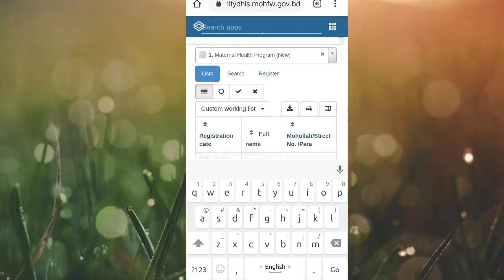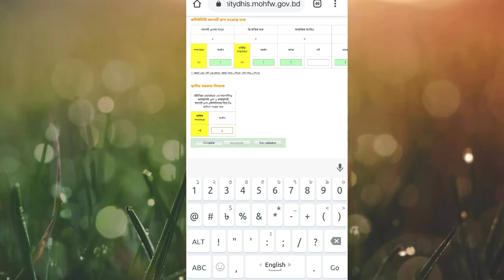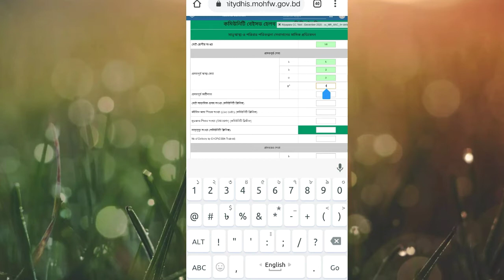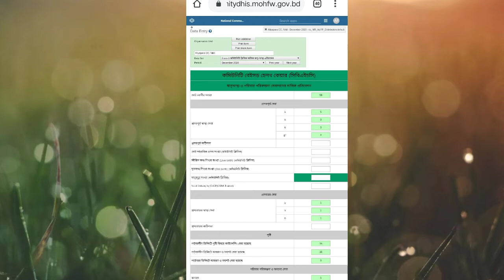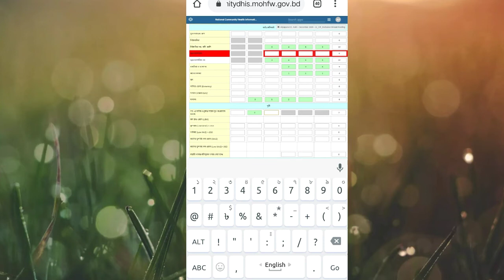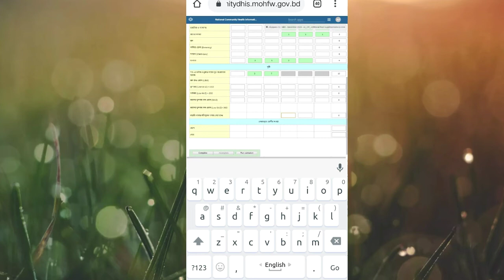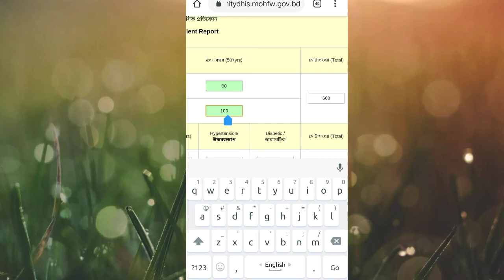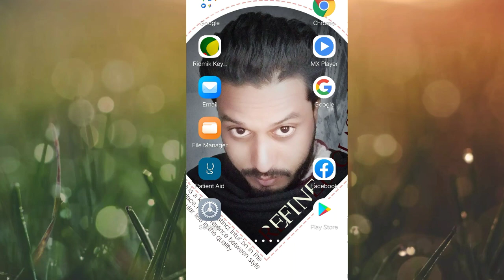Monthly 4 reports on Community Clinic || Only for chcp || HealthTube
অামরা সবাই মাসিক ৪ টা রিপোর্ট গুরুত্বের সহিত স্বচ্ছভাবে পাঠিয়ে যাচ্ছি। যার কারনেই স্বাস্থ্য বিভাগে একটা অামূল পরিবর্তন লক্ষ্য করা যাচ্ছে। কিন্তু অামরা যদি অারেকটু সতর্কতার সহিত ১০০% ডাটা কভারেজ করে রিপোর্ট গুলো পাঠাই তাহলে অামাদের তথা স্বাস্থ্য বিভাগের সুনাম অারো বৃদ্ধি পাবে বলে অামি করছি। এই ভিডিওতে অামি ১০০% ডাটা কভার করে কিভাবে রিপোর্ট করতে হয় সেটাই দেখানোর চেষ্টা করেছি মাত্র।পাশাপাশি  বিগেনার রা রিপোর্ট সম্পর্কে একটা প্রাথমিক ধারনা ও পাবে বটে। ভুল ত্রুটি ক্ষমাসুন্দর দৃষ্টিতে দেখবেন।

বি:দ্র: ভিডিওটি শুধুমাত্র বিগেনার দের জন্য বানানো হয়েছে,এটাতে দেখানো সকল প্রসেস এবং সকল কথাবার্তা অান অফিসিয়াল। এটা শুধুমাত্র ধারনা দেওয়ার জন্য করা। প্রত্যেকে প্রত্যেকের কর্তৃপক্ষের নির্দেশ অনুযায়ী রিপোর্ট প্রদান করবেন।

প্রযত্ন

faijur_rahman07